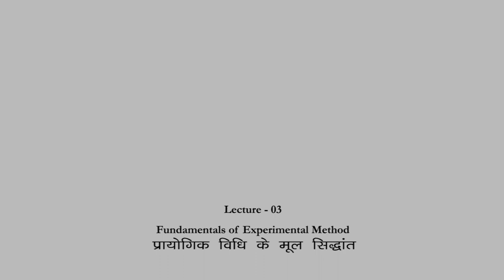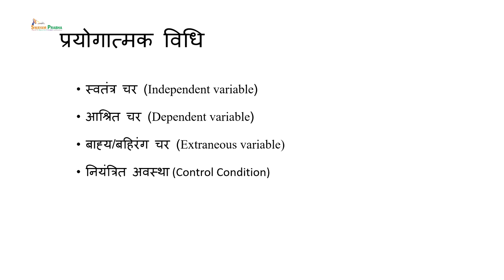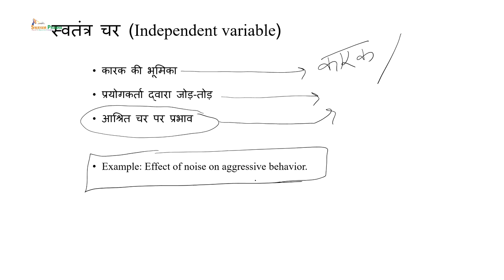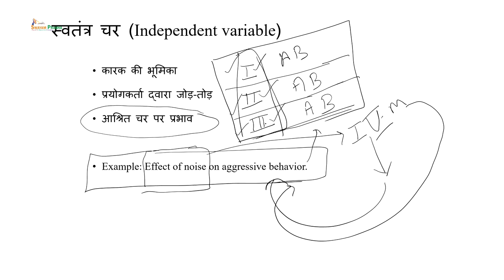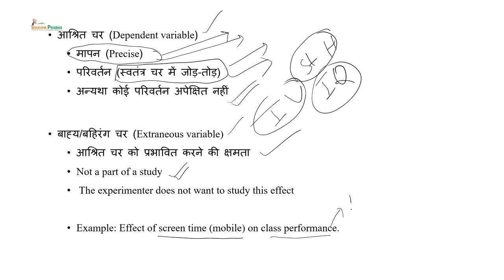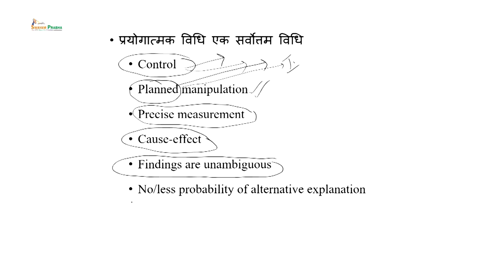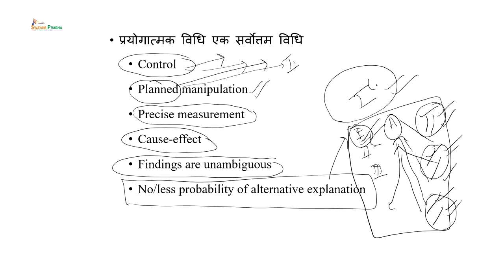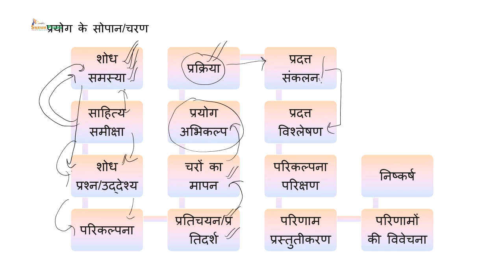Fundamentals of Experimental Method